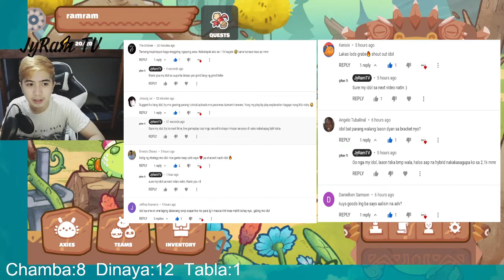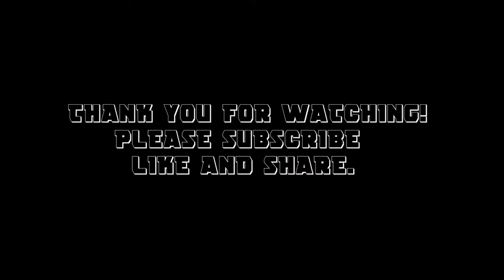Promise sobrang saya mag Axie haha | Axie Infinity Off Season | #91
Eto na po request nung isa nating viewer bakit wala daw ako talo sa mga videos ko, ayan puro talo lang wala talagang panalo yan XD

Pa like and subscribe po sa channel mga pare malaking tulong po ito sa channel natin, click nyo na rin notif bell for more videos like this, maraming salamat idolo winstreak sana kayo loveyou.